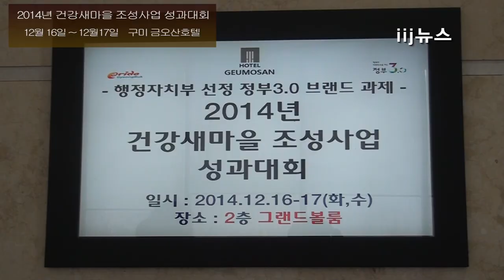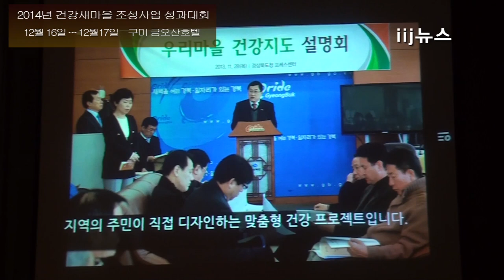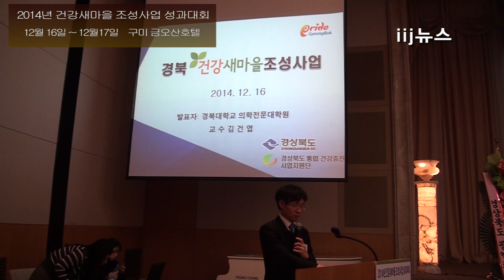‘2014년 건강새마을 조성사업 성과대회’ 개최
경상북도는 16일, 17일 이틀간 구미 금오산호텔에서 마을건강위원, 지원교수, 시군 담당자 300여명이 참석한 가운데 ‘2014년 건강새마을 조성사업 성과대회’를 개최했다.